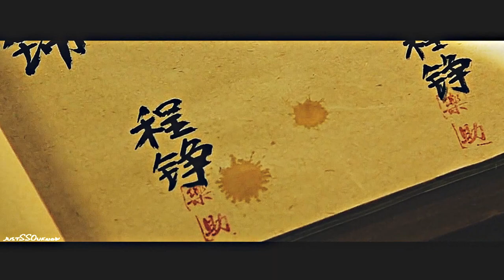(ɴᴇᴠᴇʀ ɢᴏɴᴇ) Cheng Zheng + Yunjin || Nothing Like U ᴀɴᴅ Me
I really enjoyed this movie Kris and yifei together hawt kkk. so decided to edit a vid
but the quality may seem bad .

 I've fallen for Liu Yifei so hard I can't even, she's talented and beautiful , so girl crush worthy
I barely watch chinese movies but for the past week I WATCHED all Yifei movies damn and i love it so much. She's precious